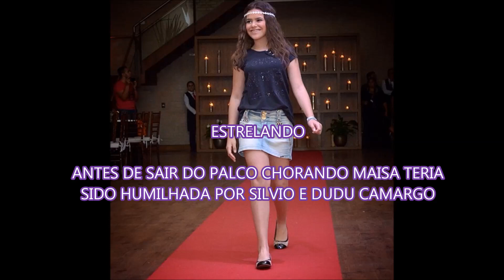SBT é processado em R$ 10 mi por ‘brincadeiras’